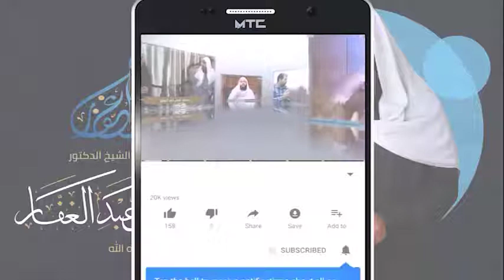سنن الترمذي - كتاب الطهارة ( 3 ) باب ما جاء أن مفتاح الصلاة الطهور 31/ 12 /2020